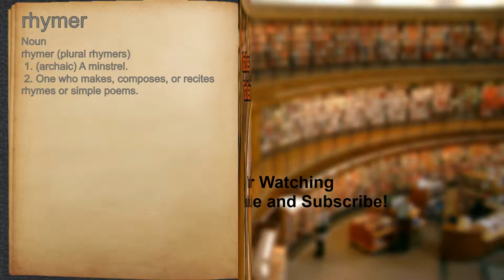What does rhymer mean?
A spoken definition of rhymer.

Intro Sound:
Typewriter - Tamskp